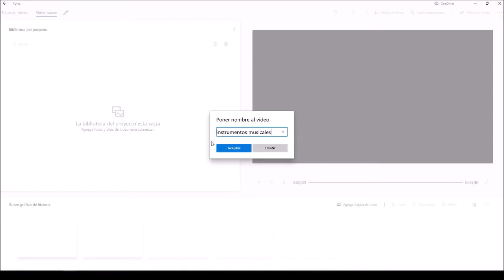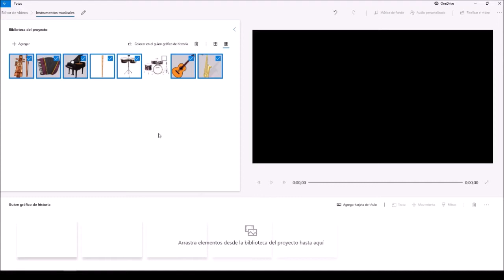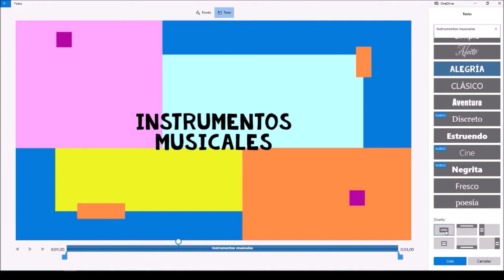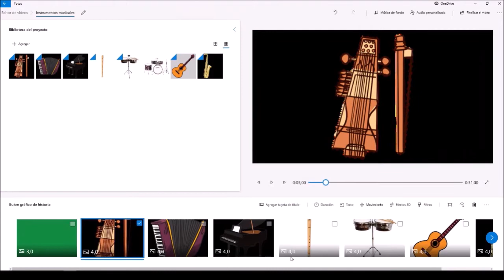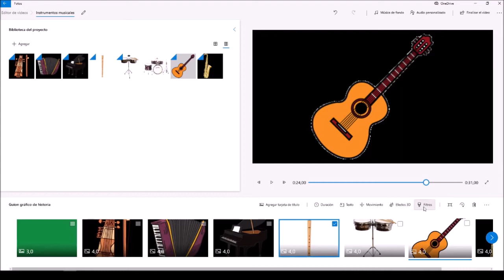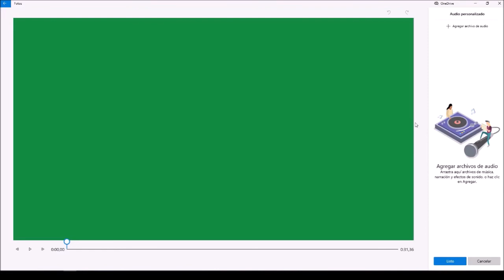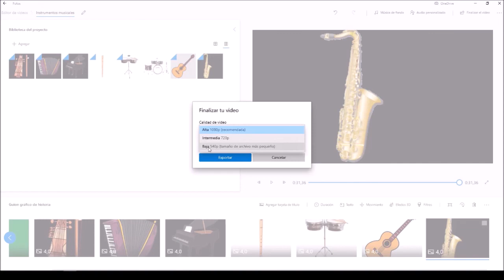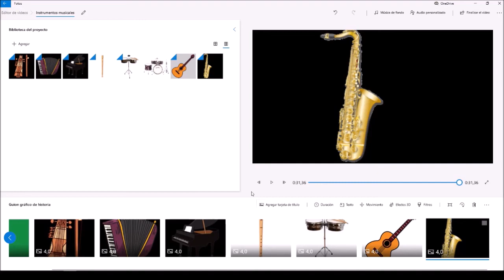¿Cómo crear un video con el editor de Windows 10? [Tutorial completo 2021]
👉 En el video muestro como encontrar en nuestro equipo el editor de videos de Windows 10. Las características y la interfaz de trabajo (biblioteca, reproductor y guión gráfico).

Explico cada una de las herramientas de edición, duración, tarjetas de título, movimientos, efectos 3D, filtros, música.

Luego como podemos guardarlo en formato MP4 eligiendo diferentes calidades (alta, intermedia, baja).